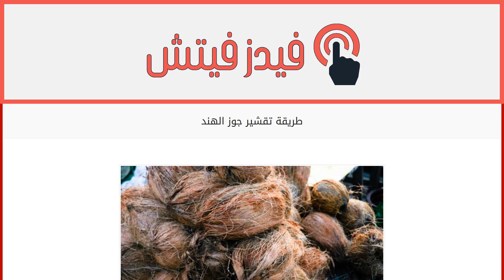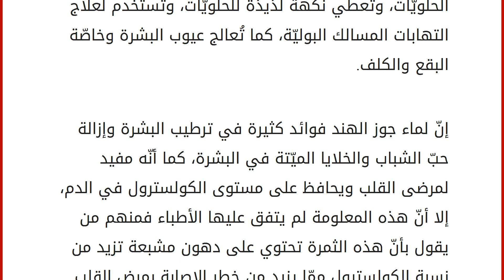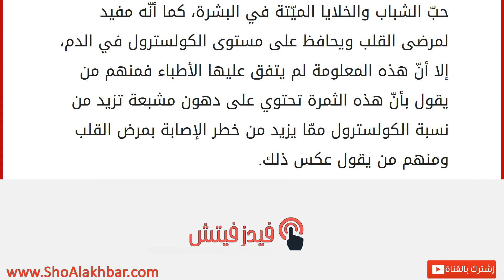طريقة تقشير جوز الهند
جوز الهند
تُعتبر شجرة جوز الهند من الأشجار الحرجيّة أي إنّها من الأشجار التي تنتج ثماراً تفيد الإنسان في غذائه، وتزرع شجرة جوز الهند في مناطق شرق آسيا وخاصّة في الهند، نظراً لأنّها من الأماكن الاستوائيّة كما تنمو على الشواطئ ولها فوائد عديدة فخشب هذه الشجرة لا تخترقه الحشرات لذلك يصلح خشبها لصنع الموبيليا والمفروشات والأبواب، كما يصنع من قشرتها الخارجيّة الليف والنسيج، كما يُستخدم خشب هذه الشجرة للتدفئة نظراً لأنّه من الأخشاب الصلبة والقاسية. ولا تقف فوائد هذه الثمرة عند هذا الحدّ بل إنّها تحتوي على كميّة من الفيتامينات، والدهون، والبروتين، والكالسيوم، وكلّها لها فوائد لجسم الإنسان، ولها فوائد تجميليّة، وخاصّة زيت جوز الهند الذي يطيل الشعر، ويساعد على إعطائه النعومة واللّمعان، ولشرب عصير جوز الهند فوائد نذكر منها أنّه يساعد على التخلّص من السعال، ويُساعد في عمليّة الهضم، حتّى إنّ غلي ورق ج